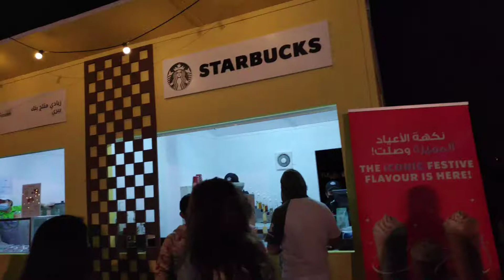Isaw Lamang/ Mom Kikay's channel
we went to al bidda park for QIFF 2021